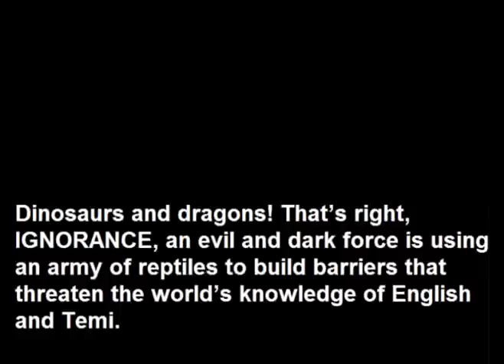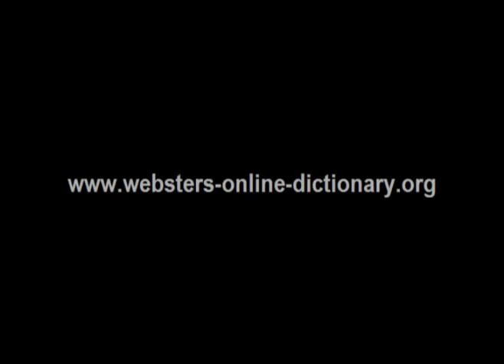Webster's Temi - English 3D Dinosaur Adventure